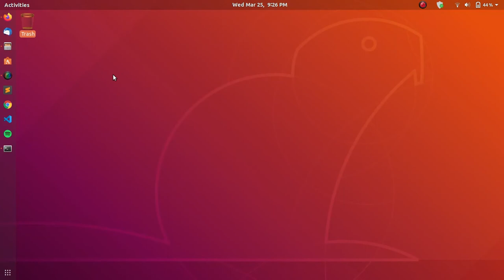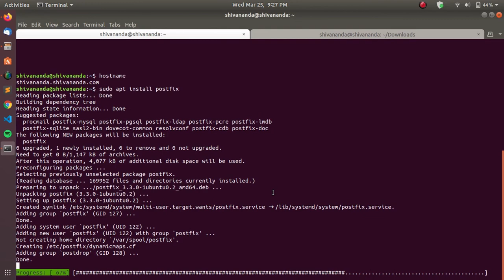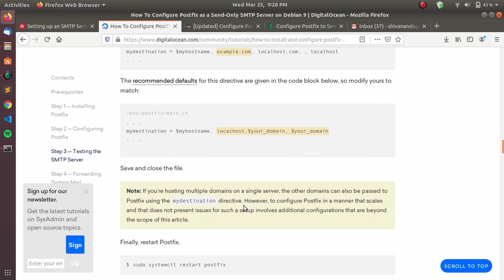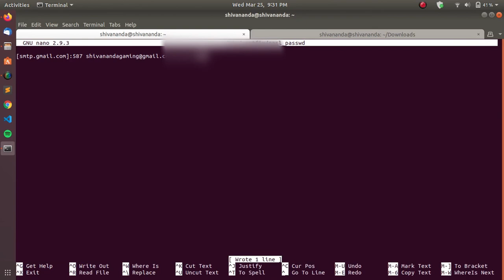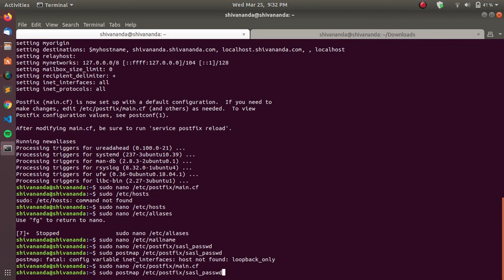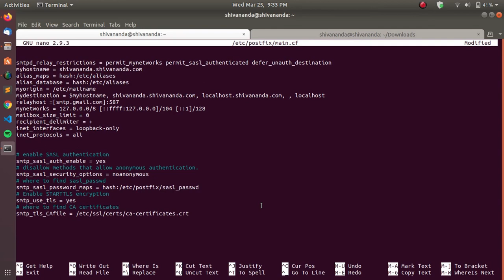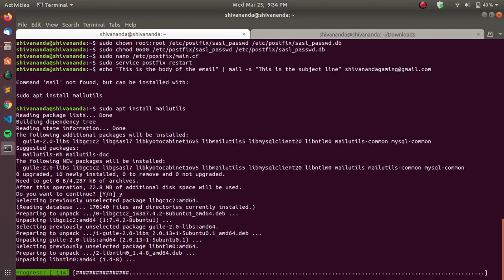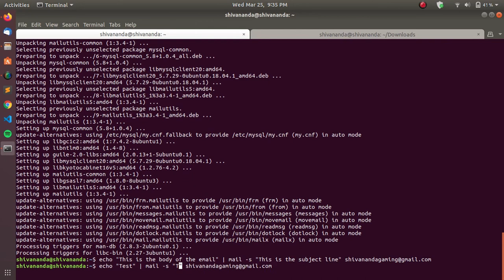Send Only SMTP Server using Postfix in Linux